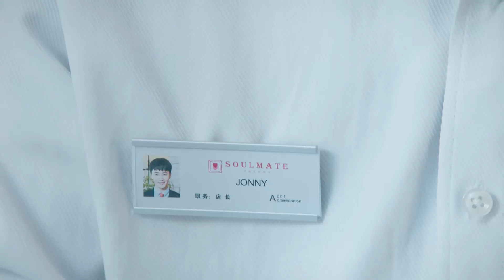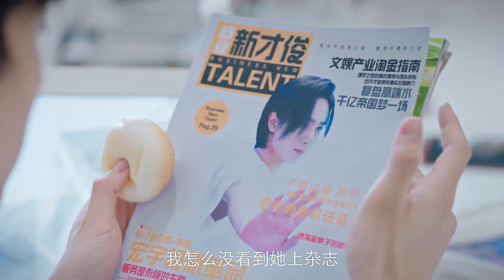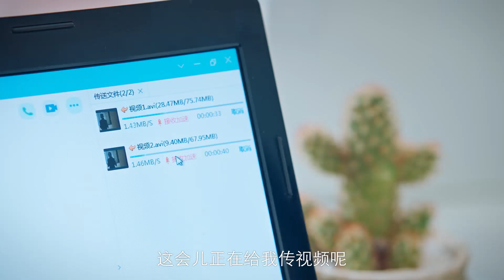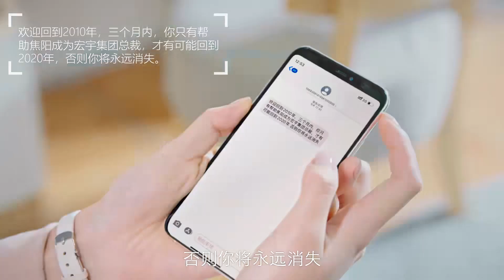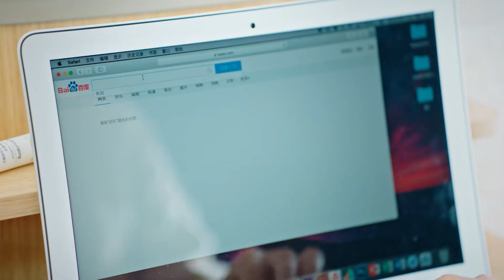⏰灰姑娘穿越回到十年前，却害的霸总被父亲狂骂半小时！⏰【时间倒数遇见你 Parallel Love】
⭐ 剧名(Drama Name)：【时间倒数遇见你 Parallel Love】